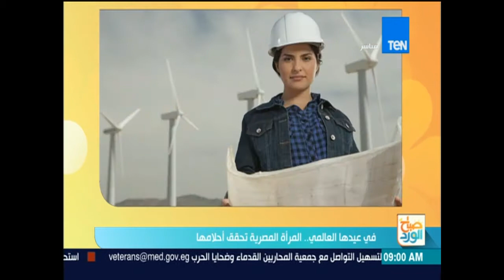صباح الورد - في عيدها العالمي ... المرأة المصرية تحقق أحلامها